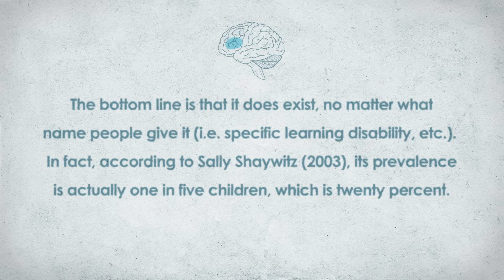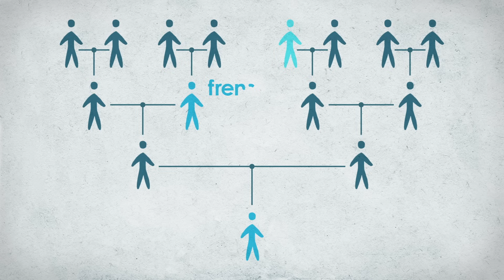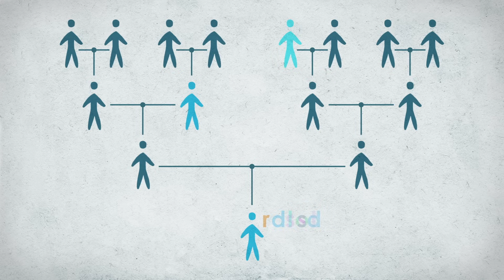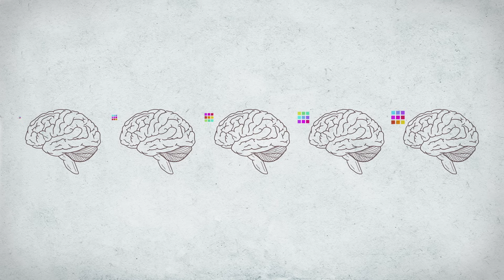Qué es la dislexia - Kelli Sandman-Hurley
La dislexia afecta a una de cada cinco personas, pero la experiencia de la dislexia no es siempre la misma. Esta dificultad para procesar el lenguaje existe en un espectro que no necesariamente encaja con etiquetas como "normal" y "defectuosos". Kelli Sandman-Hurley nos insta a pensar de nuevo en la función del cerebro disléxico y a apreciar la neurodiversidad del cerebro humano.

Lección de Kelli Sandman-Hurley, animación de Marc Christoforidis.